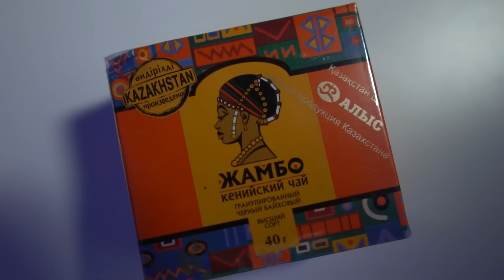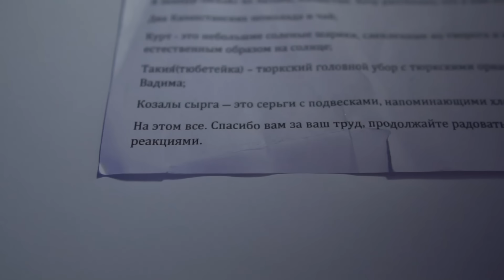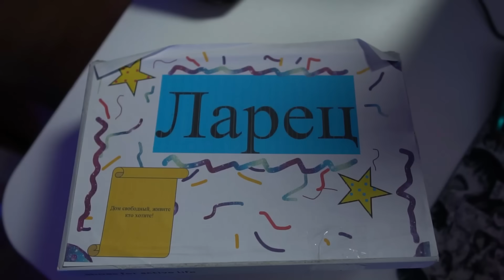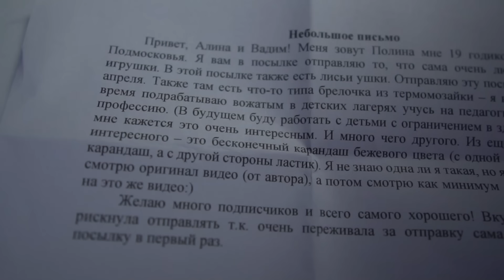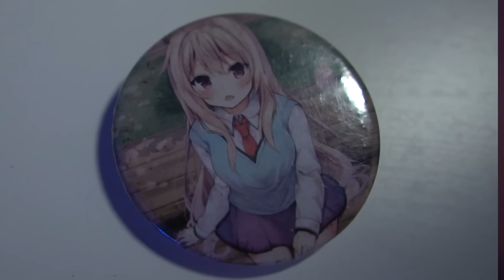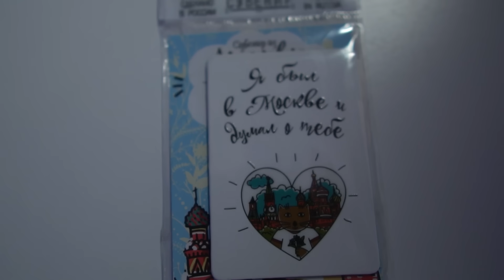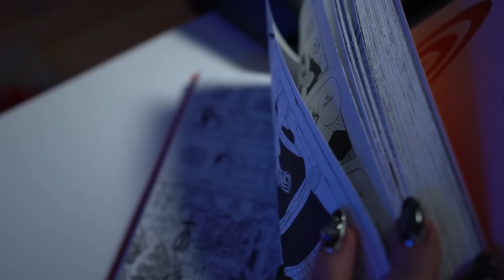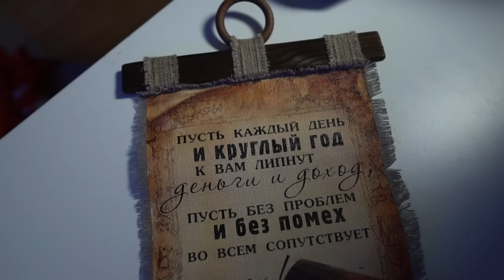РАСПАКОВКА посылок от подписчиков #3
Информация для тех, кто хочет отправить нам посылку для распакоуки на видео. Послать посылку можно компанией СДЭК, для этого нужно будет принести ее в ближайший к вам пункт СДЭК (на этом сайте вы можете посмотреть карту пунктов, а также рассчитать стоимость отправки посылки У Алины подключена услуга СДЭК ID, поэтому при отправке вам нужно будет указать следующие данные
🏠 Адрес пункта выдачи: Республика Беларусь, г. Могилев, ул. Первомайская 1
👤 Получатель: Алина М.Р.
Также отправить посылку можно с помощью Boxberry (для РФ) и Европочтой (для РБ), если планируете отправить одной из этих компаний, пишите за подробностями в личку. Если по поводу посылок возникнут какие-то вопросы, пишите в личку